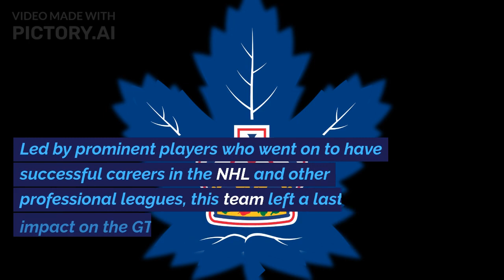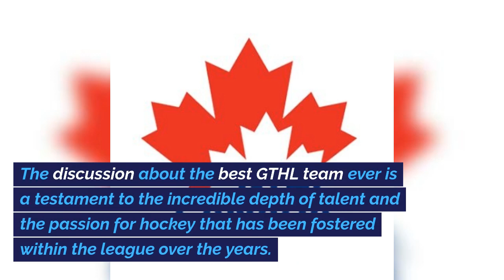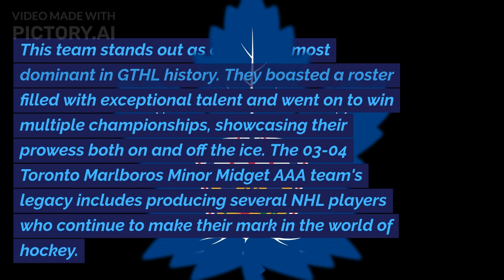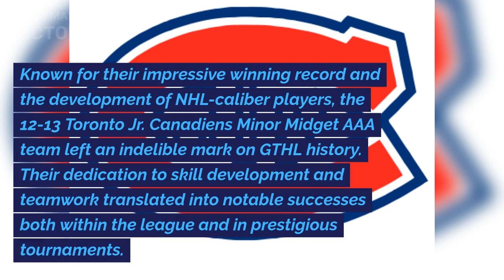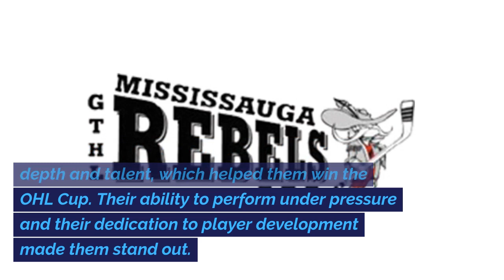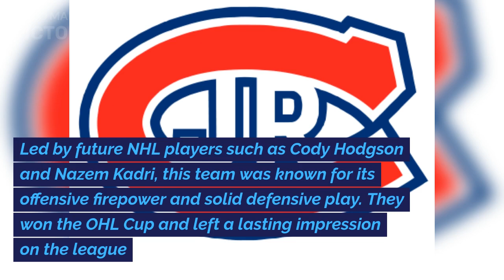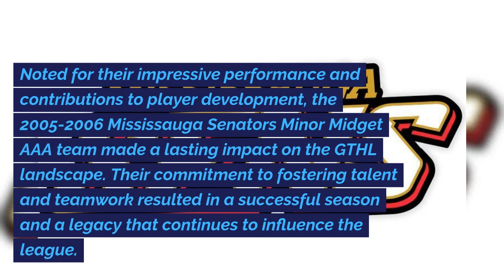The Best GTHL Teams To Ever Play in the Greater Toronto Hockey League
Join us on a journey through hockey history as we celebrate the most legendary teams to ever grace the ice in the Greater Toronto Hockey League (GTHL). From nail-biting championship victories to unforgettable seasons of dominance, these teams have left an indelible mark on GTHL lore.

In this video, we meticulously rank and honour the top ten GTHL teams of all time. Discover what made these squads truly exceptional, from their remarkable talent to their memorable moments. Whether you're a dedicated GTHL enthusiast, a hockey historian, or simply a fan of the game, this video is a must-watch!

🏆 As we reminisce about the greatness of these teams, we'd love to hear your thoughts. Share your own memories, favourite moments, and opinions in the comments section below. Your insights add to the richness of our hockey community.

Don't forget to check out for all the latest on the GTHL Hockey scene